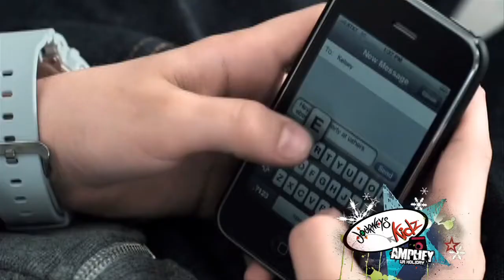Justin Bieber - Journeys All Access Interview (RARE)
Here’s a rare video of Justin doing an interview with journey’s
all access!

While you’re at it like the video & leave a sweet comment for the algorithm:)